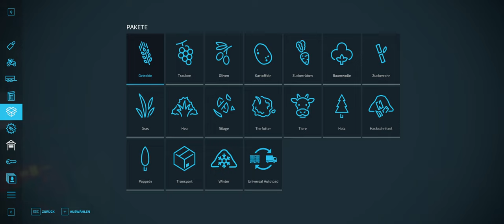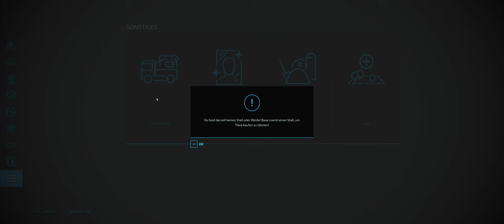Landwirtschaftssimulator 22 #030# 0 € Challenge Coop Lets Play LS 22